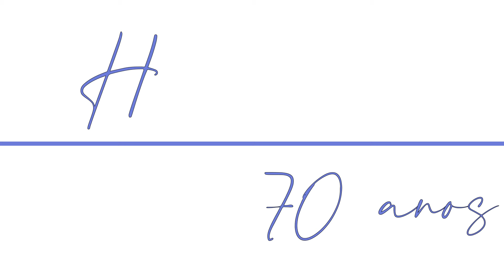IASD Tucuruvi 70 Anos - Não perca o seu aniversário